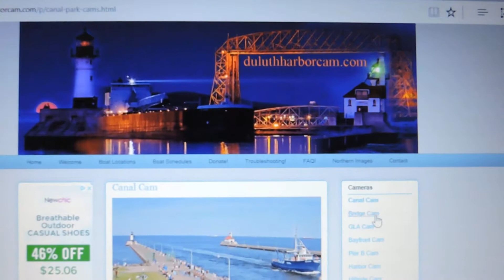Blue Heron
The three-fer caps off with the inbound Blue Heron arriving in Duluth after spending the day doing survey on Lake Superior. The CSL Assiniboine & Beatrix are seen in the horizon.